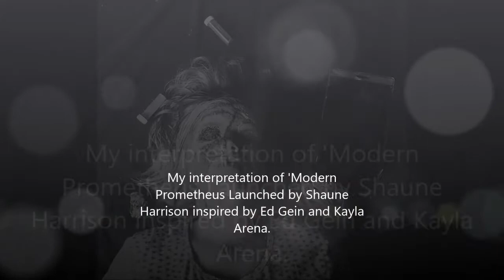VictoriaZenafx - Modern Prometheus, made and applied by me.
Module: Project by Design -  Modern Prometheus Launched by Shaune Harrison for Somerset Media Makeup University.

My interpretation of Modern Prometheus was inspired by Ed Gein and Kayla Arena who makes customised Ed Gein inspired art pieces. With my idea, I wanted to incorporate animal textures. The prosthetic pieces include texture stamps from chicken skin. I wanted to incorporate flocking and hair punching within this module. I used the flocking for the rat's mouth for the chin of my character, and I hair punched around the top to make it look like the hair line was stitched on.